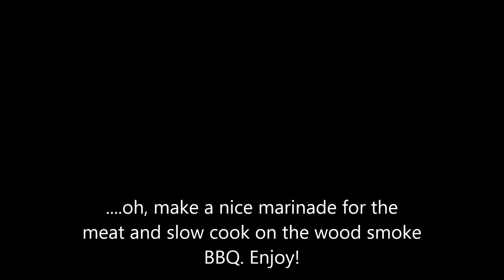Processing a Squirrel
A short piece on processing a squirrel (road kill) and using the skin.